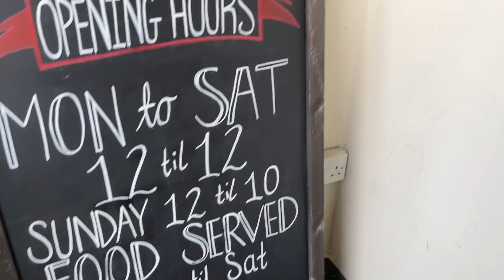Saloon Bar Piano That Time Forgot ...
I've been in Suffolk on my search for Pianos In Pubs - 'Terry's Pub Piano Quest' - YouTube - I popped into 'The Green Dragon Pub' and discovered an old saloon bar style piano. I started to play a swing style Boogie Woogie on the piano and two wonderful dancers got up and danced the afternoon away. Thank you for the amazing warm welcome that I received at 'The Green Dragon' Pub, Bungay - 29 Broad St, Bungay NR35 1EF. UK. A brilliant atmosphere.